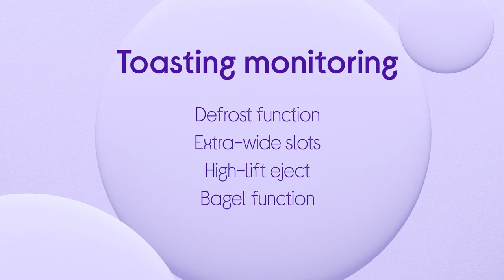Sage BTA845UK Smart 4-Slice Toaster - Silver - Product Overview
Learn more about the Sage BTA845UK Smart 4-Slice Toaster - Silver.